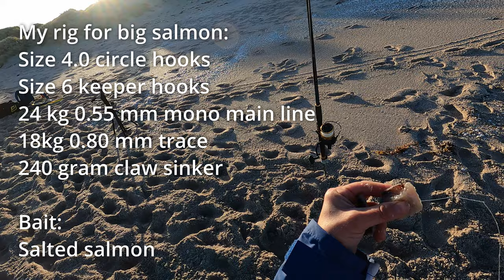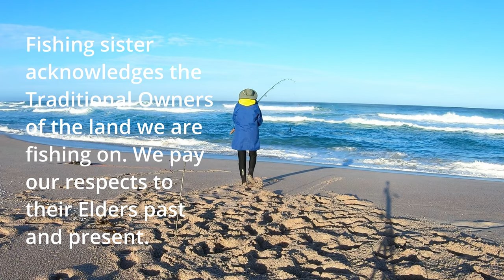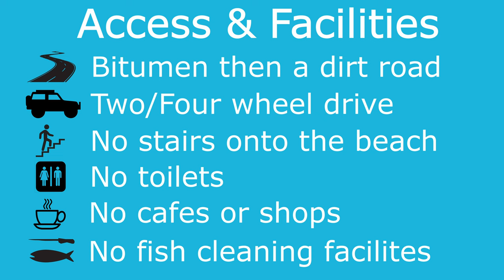Fishing Boiling Down Beach (Talia) | Elliston Australian Salmon Fishing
Fishing on Boiling Down Beach (Talia) on the Eyre Peninsula, South Australia is where I caught my $2000 winning fish for the Elliston Australian Salmon Fishing Championship. If you like South Australian fishing and especially beach fishing South Australia, the Elliston fishing competition is for you. Boiling Down Beach is a great spot for Australian Salmon fishing as it has great access and a high chance of catching a big Australian Salmon. So if you are keen to catch a prize winning Australian Salmon then try Boiling Down Beach (Adjacent Talia Beach) which is one of the allowed beaches in the Australian Salmon Fishing Championship Elliston. It is a good choice! In this video we show how we caught the prize winning Australian Salmon, and we also show you our Australian Salmon rigs and the bait that we used.

CHAPTERS
00:00 Introduction
0030 Linda’s Australian Salmon Fishing Rig
02:45 Map Boiling Down, Beach Eyre Peninsula
04:20 Martin’s Australian Salmon Fishing Rig
08:37 Access to Boiling Down Beach
15:58 Today’s Fishing Conditions
16:24 Fishing Reels
18:53 Claw sinker
21:13 Trough on the beach
23:34 Circle Hooks
24:25 Fishing Jacket, Pants and Shoes
27:59 $2,000 winning fish

Music published under license.

Always check local rules, regulations, and local conditions.